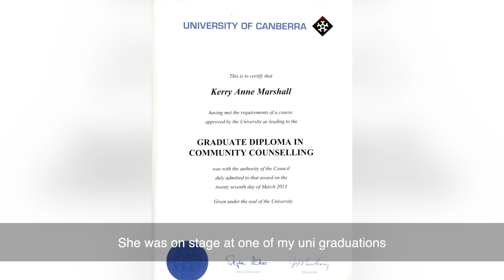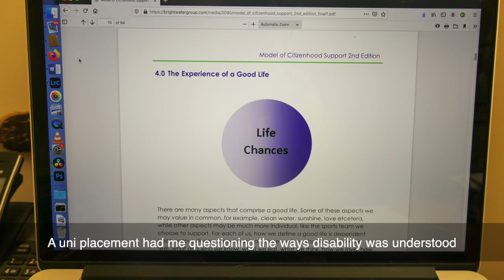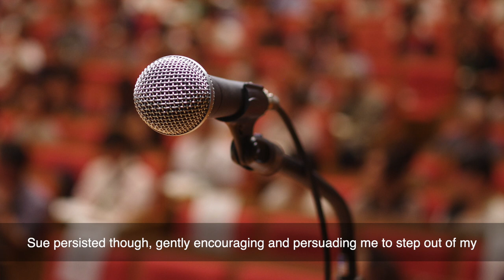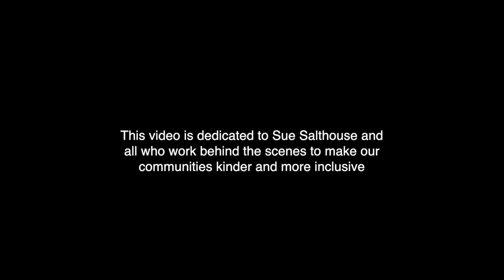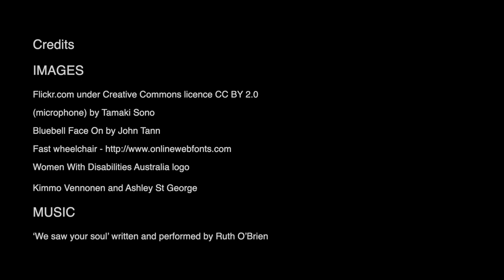Sue's Legacy - Kerry Marshall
Sue Salthouse (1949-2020) was a campaigner for human rights, an accomplished advocate for women and, perhaps most importantly, a generous mentor to many in Canberra’s disabilities community.

Sue’s Legacy celebrates this beautiful and courageous woman’s enduring contribution to the Canberra community. Seven members and allies of the ACT disabilities community made a short film exploring how Sue’s mentorship and friendship has impacted their lives. The films were launched one year after Sue passed away.

Supported by local artist Jenni Savigny of Gen S Stories, as well as PhotoAccess photographer Kate Matthews and videographer Sammy Hawker, the Sue’s Legacy participants completed a seven-week intensive workshop. With no prior experience required, they each scripted, storyboarded, researched, narrated and edited a film of 3-5 minutes, drawing on their personal and shared image archives. Sharing memories of Sue, discussing her contribution and supporting each other through coming to terms with her loss was a key aspect of the workshop.

Sue’s Legacy was a partnership project between PhotoAccess, Women with a Disability ACT and Gen S Stories. It was made possible through a generous ACT Government Community Services Directorate Disability Inclusion grant 2020-21.

Film-makers:
Louise Bannister
Joy Easter
Karyn Fearnside
Kerry Marshall
Dianne McGowan
Marylou Minty
Kerry Snell